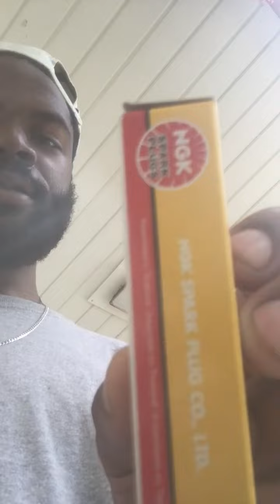Finding the oil filter and the spark plug for a 450 Yamaha was a hassle